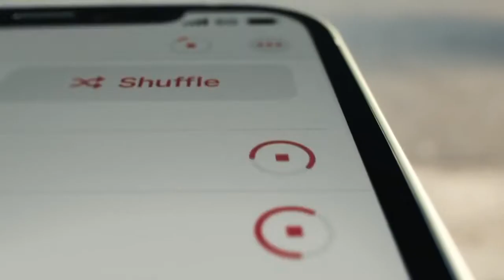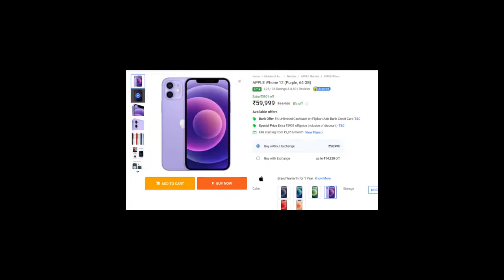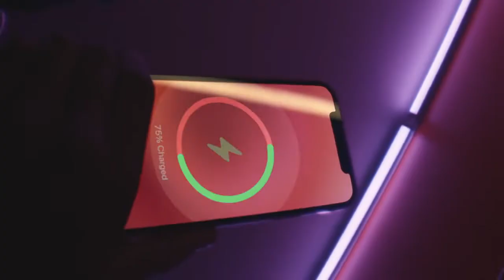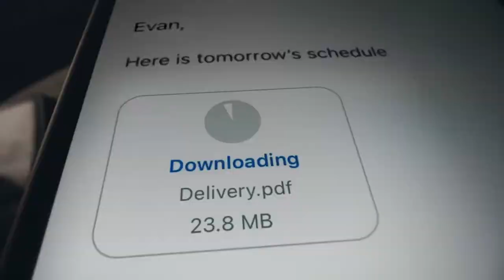Amazon & Flipkart Black Friday Sale - Huge Discount on iPhones 🔥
Hey guys in this video i sahre with you all iphones discount on upcoming sale Amazon & Flipkart Black Friday Sale i hope you like this video- THANK YOU
Video Time Step:-
00:00 introductions
00:53 Big Discount On iPhone 12 mini
01:13 Big Discount On iPhone 12
01:27 Big Discount On iPhone Se 2020
01:50 Big Discount On iPhone 11
02:04 Big Discount On iPhone XR
02:27 Big Discount On iPhone 13 series
02:51 Big Discount On Apple Accessories
03:15 Sale Date
green screen
dslr camera
MY BEST RECOMMENDATION SMARTPHONES
iphone 12
iphone 12 mini
onplus ce 5g
iqoo z3 5g
Samsung Galaxy M32 5G

flipkart black friday sale
amazon  black friday sale
 amazon black friday sale 2021
flipkart  black friday sale 2021
iphone 12 big discounts
iphone 12 mini big discounts
iphone 11 big discounts
iphone xr big discounts
iphone 13 big discounts